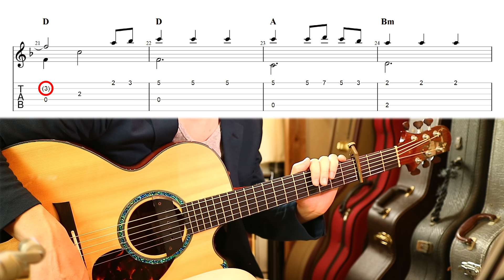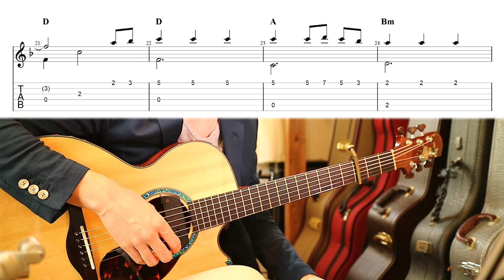【TAB】いつも何度でも 初心者でも弾けるソロギター講座！/千と千尋の神隠し/Spirited Away/Always With Me (Itsumo Nando Demo)/Fingerstyle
オンラインレッスンもやっています！
サイトはこちら！（CD通販もあり）